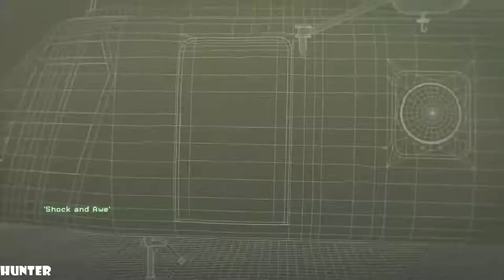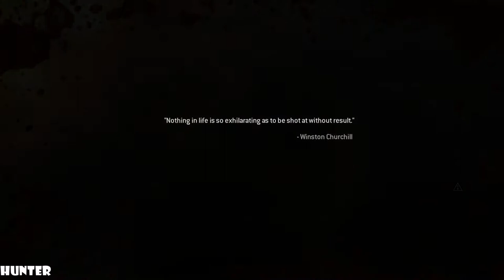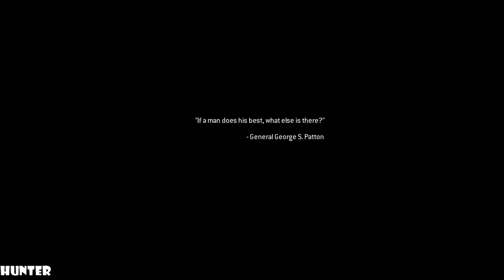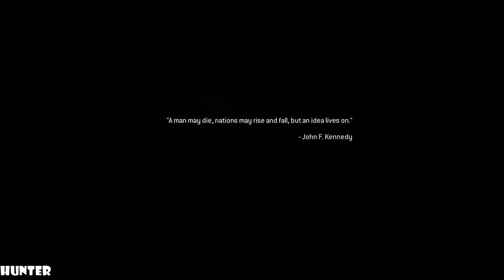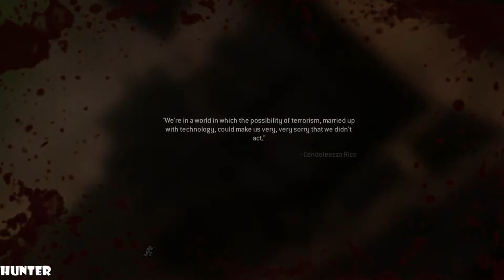Call of Duty: Modern Warfare REMASTERED PS4 PRO (1080p60FPS)